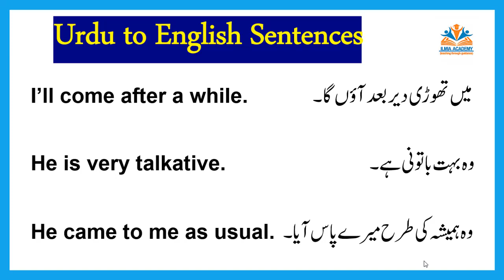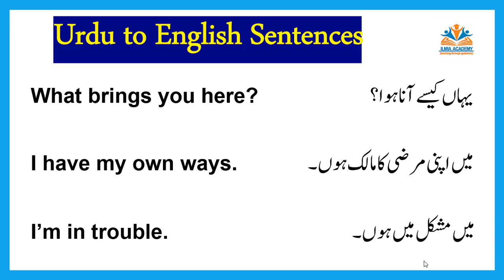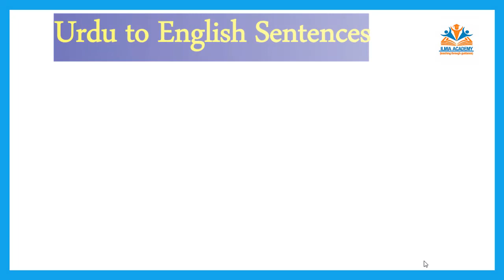Dream of Speaking English | English Speaking Practice Sentences | Spoken English Sentences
This video is special for all those whose dream is to speak English fluently. This video contains 15 sentences from Urdu to English language. By doing speaking practice of these sentences on daily basis you can become a fluent English Speaker.